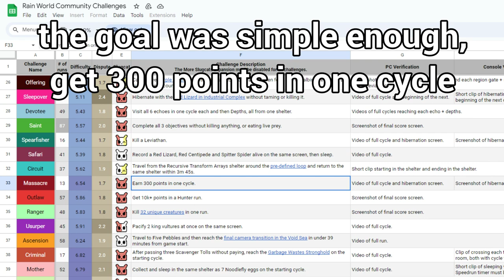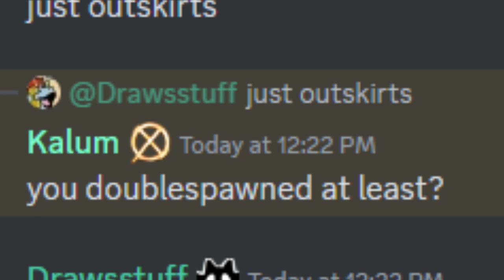Rain World - tiny red beast goes on killing spree and doesn't even meet quota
I lost power for 2 hours while I was making this video.